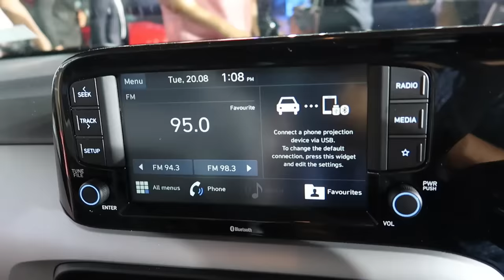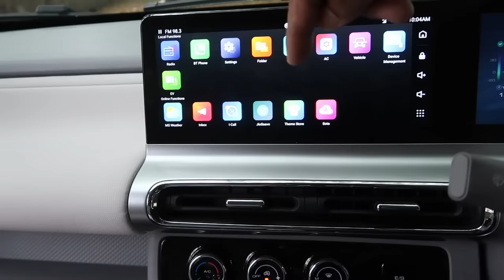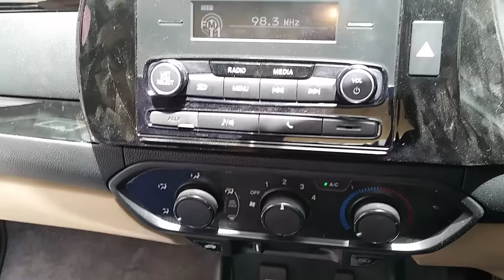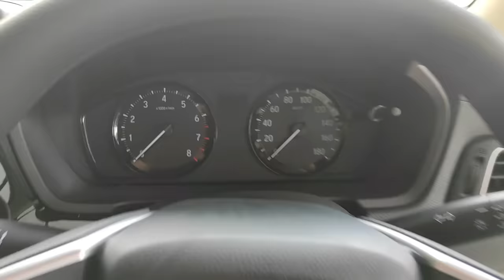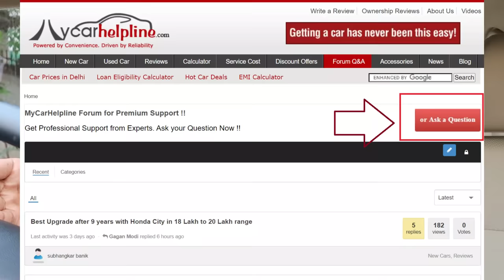BEST SMALL CARS FOR LOCAL USE IN INDIA. EASIEST TO DRIVE !!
Best Cars for Local City Use within City. Small Hatchback and Sedan Cars for local city use for Convenience, Features to beat city traffic and yet offers excellent easy drive